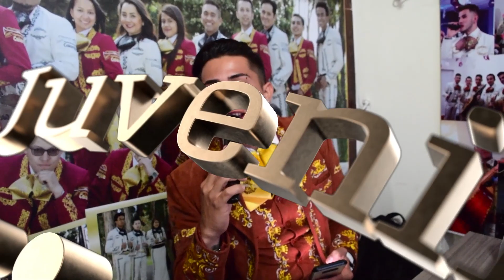Mariachi Juvenil Primera Clase Quinceaños Sofia TeamSergio 17 Octubre Mariachis Bogota